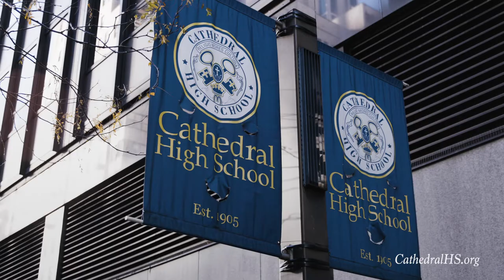Belong believe become at cathedral high school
Hear why students and parents choose Cathedral High School.